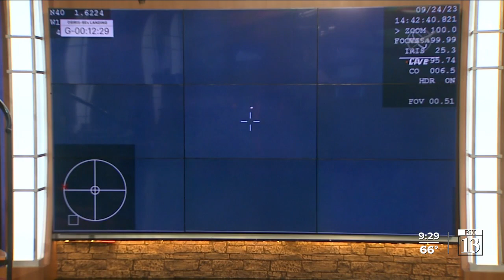NASA’s first asteroid samples lands in Utah after release from spacecraft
NASA’s first asteroid samples fetched from deep space parachuted into the Utah desert Sunday to cap a seven-year journey.